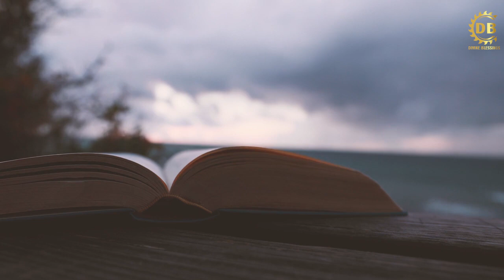महाभारत के ये तीन लोग जिन्होंने लिया था पुनर्जन्म